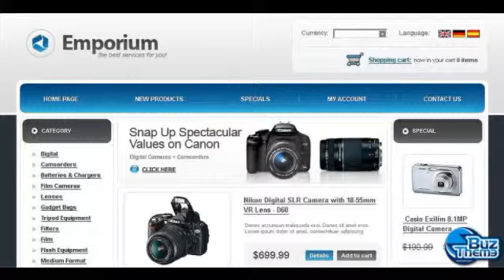Download Video Store OsCommerce Template by Di TM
OsCommerce Engine:
 v2.2 RC2a

OsCommerce Compatibility:
 2.2RC2

Features:
 Admin Panel

Width:
 980px